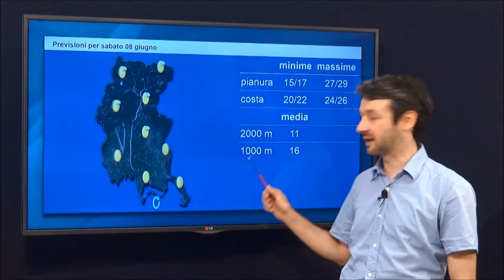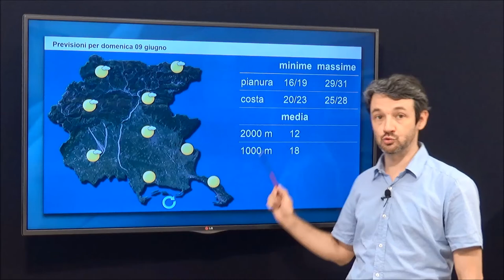previsioni per il fine settimana 8-9 giugno 2019